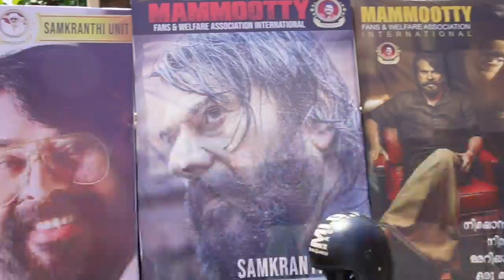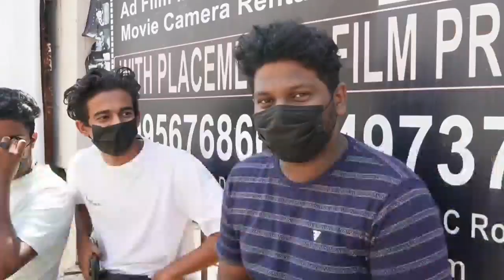Bheeshma parvam review | mammootty | amal neerad| Kottayam Abilash theater response | Movie review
മമ്മൂട്ടിയുടെ ഭീഷ്മപര്വ്വം ത്തിന്റെ റിവ്യൂ ആണ് ഇന്നിവിടെ കൊടുത്തിരിക്കുന്നത്.